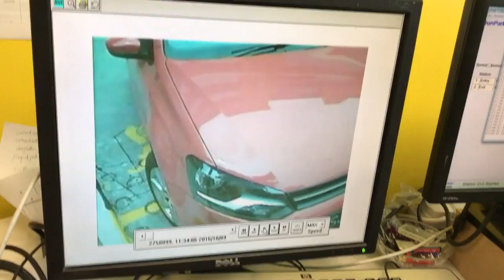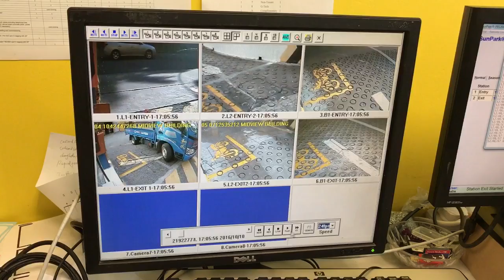Telexper PMS playback demo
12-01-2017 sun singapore